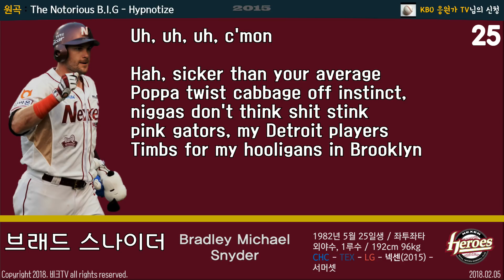(02.05) 넥센 히어로즈 스나이더 등장곡+응원가